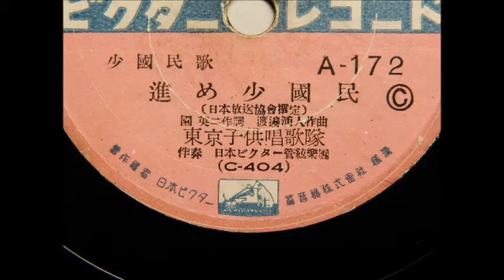東京子供唱歌隊 進め少国民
子供たちが少国民と言われていた時代の曲です。
各社で発売された可能性があります。
以前UPした
キングバージョン